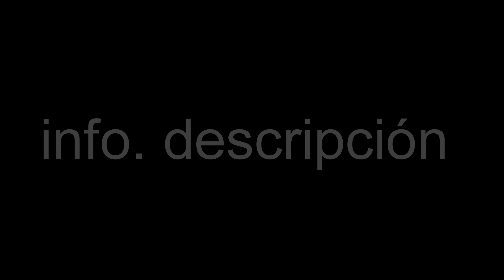War of the Titans: Eduard83 vs PireX [AMV] (TRAILER)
Español: Bueno como ya vieron esta pequeña referencia este video se hizo con la intención de hacerles saber de PireX y yo  haremos una competencia amistosa de AMVS con la canción red star.
Así q para q sea más claro en este debate los jueces serán los mimos espectadores, ósea subscritores o cualquier persona q vea el video xd, cada uno dirá en los comentarios quien es el ganador y el porque, también describiendo lo q le gusto del video del ganador además de aportar una crítica constructiva al perdedor xD, todo comentario toxico y grosero obviamente será eliminado por lo tanto esa opinión no cuenta :v, por favor cero heiters xD… y bueno estén pendiente de cuando se estrene los videos para que ustedes elijan el ganador :D gracias por su atención….

English:Well, as you already saw this little reference, this video was made with the intention of letting you know about PireX and I will do a friendly competition of AMVS with the song red star.
So to be clearer in this debate, the judges will be the same viewers, that is, subscribers or anyone who sees the video xd, each one will say in the comments who is the winner and why, also describing what they liked about the video of the winner in addition to providing constructive criticism to the loser xD, all toxic and rude comments will obviously be eliminated therefore that opinion does not count: v, please zero heiters xD ... and well be aware of when the videos are released so that you can choose the winner: D thanks for your attention….